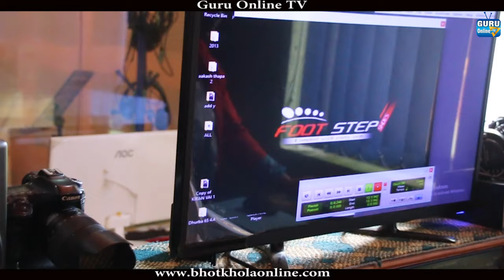भाइरल बाबाको पछी यसरि लागे युट्युबरहरु हास्नु सम्म हँसाए - Aghori Baba